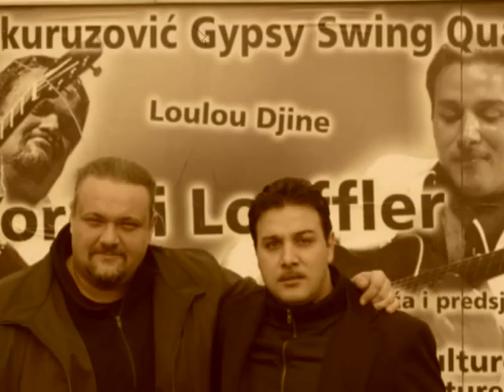Damir Kukuruzović & Yorgui Loeffler-Minor Swing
Damir Kukuruzović,Yorgui Loeffler,Bruno Urlić,Marijan Jakić,Dragan Urlić,Goran Grgurač,Saša Borovec,Sisak,Siscia Jazz Club